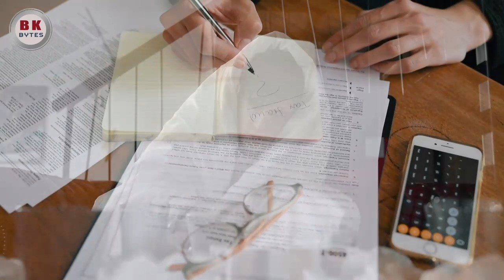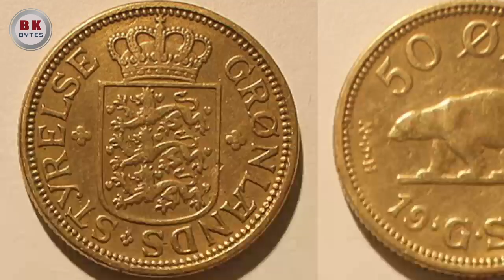green land | Tour information | amazing facts | people history | foods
Greenland is the largest island in the world that is not a continent.
Greenland has the lowest population density of any country in the world.
Greenland is home to the largest National Park in the world.

My YouTube Gears / devices & equipment’s:

My filter
My stand
My main mic
My lap top
My phone
My mic

About bkbytes:
On Travel with Bkbytes we share travel experience and tips travelers who uploaded their own experience in internet , so you can get new ideas about your next vacation, travel destination or just a short weekend escape. we studied about more than 60 countries facts and tour places so we think it is safe to say that everyone will find something interesting to see here. we wanted our vlog to be available to as many viewer(bkbytees) as possible, so we decided to upload it in world's oldest and first language even though we speak so many language we love our own mother, TAMIL